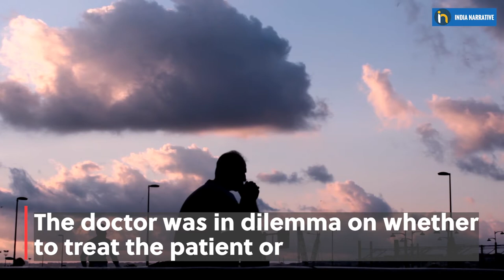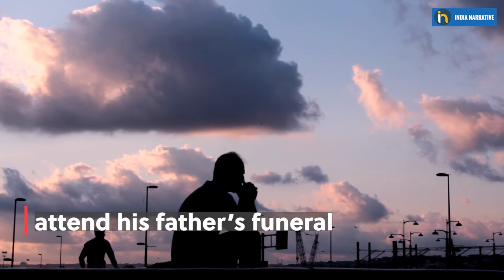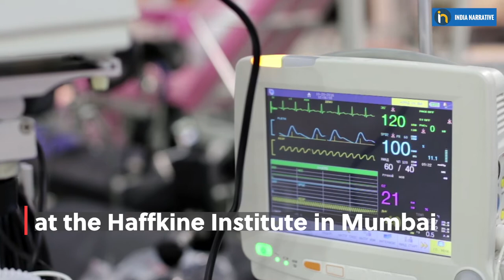Meet The Legendary Doctor Of Scorpion Stings, Himmatrao Bawaskar, Saved Many Lives With His Medicine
Himmatrao Saluba Bawaskar has saved many victims of the scorpion stings. In 1983 and around these years deaths due to scorpion bites were very high. Brilliant in studies since his childhood, Bawaskar completed his MBBS from Medical College and Hospital in Nagpur. His theories and research papers on scorpion stings published in various national and international journals. Today the medicine developed by him works effectively in Scorpion bites. Today the mortality rate is 1% instead of 44% earlier. Himmatrao Saluba Bawaskar was conferred with Padma Shri in 2022 for his revolutionary work in the field of medicine.